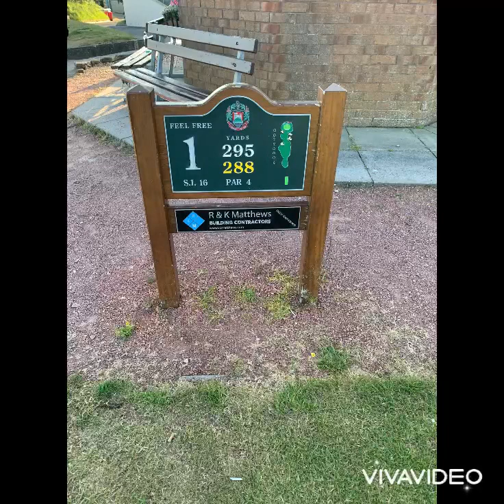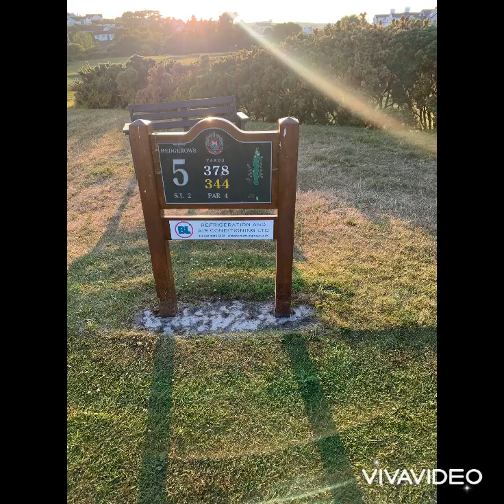9 hole vlog at Donaghadee GC. Level par 36. Part 1.